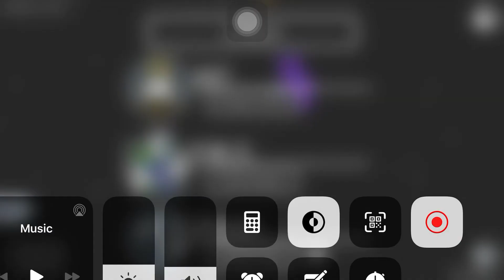June 29, 2021